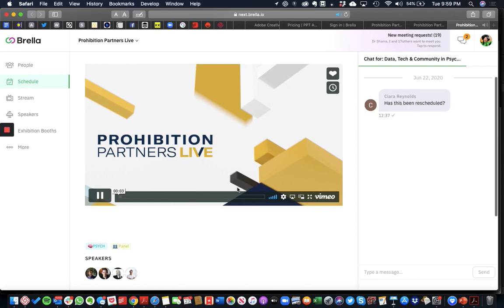Prohibition Partners PSYCH 2020 panel with David Champion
On June 22, 2020 at Prohibition Partners LIVE, Maya's CEO David Champion spoke on the Importance of Data, Tech & Community in Psychedelics. He discussed how advancing technology and data help to shape the future of psychedelic medicine and how the Maya platform can help.